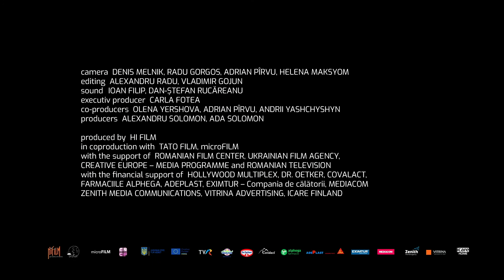Nie wszystko będzie dobrze - trailer | 18. Millennium Docs Against Gravity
Zwiastun filmu prezentowanego w ramach 18. Festiwalu Millennium Docs Against Gravity. W tym roku festiwal odbywa się w formule hybrydowej. Od 3 do 12 września odbędzie się część kinowa w siedmiu polskich miastach - Warszawie, Wrocławiu, Gdyni, Poznaniu, Katowicach, Bydgoszczy i Lublinie. Następnie od 16 września do 3 października potrwa część online festiwalu, podczas której zostanie zaprezentowana część filmów z tegorocznego programu oraz odbędą się niezwykle ważne debaty i spotkania z wyjątkowymi gośćmi.

Nie wszystko będzie dobrze
(Everything Will Not Be Fine)
Rumunia, Ukraina / Romania, Ukraine, 2020, 82 min.
Reżyseria / Directed by: Helena Maksyom & Adrian Pîrvu

Wybrane festiwale i nagrody / Selected festivals and awards: 2020 – MFF Transilvania: Nagroda FIPRESCI / Transilvania IFF: FIPRESCI Award, 2020 – FF Astra: Nagroda za Najlepszą Reżyserię w Konkursie Filmów Rumuńskich / Astra FF: Best Directing Award – Romanian Competition, 2020 – MFF Odessa: Najlepszy Film Ukraiński i Nagroda za Najlepszą Reżyserię w Konkursie Filmów Ukraińskich / Odessa IFF: Best Ukrainian Feature Film, Best Directors – Ukrainian Feature Film Competition, 2020 – IDFA Amsterdam / IDFA Amsterdam

On jest z Rumunii, nie widzi na jedno oko i grozi mu całkowita utrata wzroku. Ona cierpi na chroniczny ból kręgosłupa. Jego matka, gdy była z nim w szóstym miesiącu ciąży, w kwietniu 1986 roku pojechała w delegację do Czarnobyla. Ona wychowała się na Ukrainie, gdzie promieniowanie z rejonu katastrofy jądrowej wpłynęło na zdrowie i rozwój wielu dzieci. On zaraz skończy trzydziestkę, niedawno rozstał się z dziewczyną i szuka motywacji w życiu. Postanawia odszukać innych ludzi, których życie zmieniła na zawsze katastrofa w Czarnobylu. Na jego ogłoszenie odpowiada tylko ona.

Adrian was born in the year of the Chernobyl nuclear disaster and is partially blind. He decides to go to Ukraine to make a film about people affected by the catastrophy. He meets Helena who grew up in Ukraine with the consequences of the disaster.